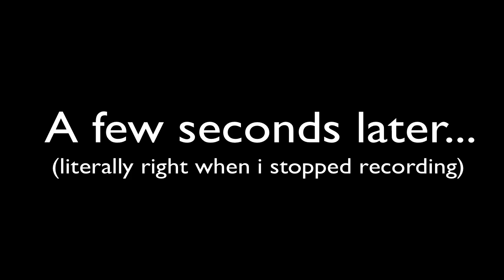Prelude of the Chambered - Attempt 1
Welcome to Prelude of the Chambered, a game programmed by notch in 48 hours for some competition thing.